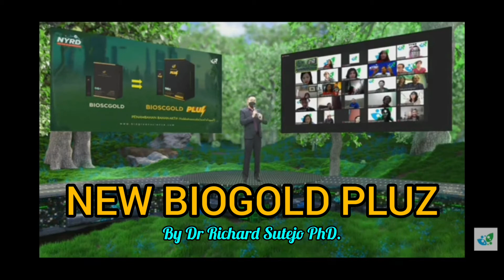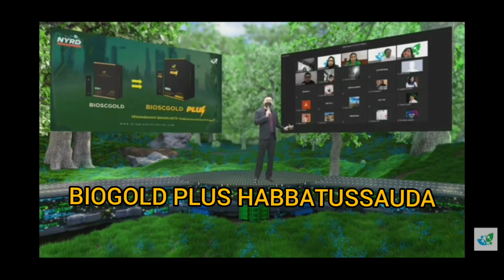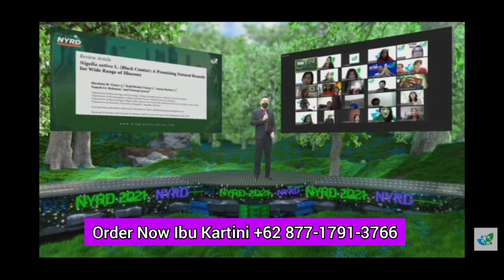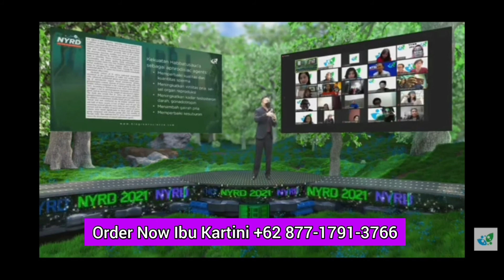Apa itu BIOSCGOLD PLUZ/BIOGOLD PLUS? Oleh Dr Richard Sutejo PhD.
New BioGold Plus/ BioGold plus, Perbedaan dan manfaat herbal pria terbukti khasiatnya.

Herbal Pria Ampuh, BIOGOLD PLUS/ BIOSCGOLD PLUZ BIOGREEN

KAMI MENAMBAHKAN SEBUAH HAL SPESIAL KE DALAM BIOGOLD/ BIOSCGOLD!

Tambahan habbatussauda dalam BIOGOLD PLUS/ BIOSCGOLD PLUZ  yang mengandung asam amino, protein, magnesium, serta multivitamin semakin melengkapi manfaat yang sebelumnya dihadirkan oleh apel stem cell dan ekstrak ginseng korea pada BIOGOLD/BIOSCGOLD.

Apa bedanya dengan BIOGOLD/ BIOSCGOLD ?
+ Rasa kopi dan herbal yang lebih kuat
+ Lebih menyegarkan
+ Lebih Kuat dan Tahan Lama

Apa saja manfaat BIOGOLD PLUS/ BIOSCGOLD PLUZ?
+ Meningkatkan kesuburan dan vitalitas
+ Membantu menjaga keseimbangan hormon
+ Membantu fungsi kekebalan tubuh
+ Meningkatkan stamina
+ Mencegah Ejakulasi Dini
+ Meningkatkan libido

1 BOX isi 30 Sacet Serbuk @3gr

Cara Pakai:
1. Taburkan langsung ke Mulut.
2. Dicampur dengan Air Putih, Kopi, Teh, Jus, dll.
3. Konsumsi cukup Sehari 1 Sacet di Sore Hari, Malemnya siap Tempur.

***Peringatan: Khusus Buat Yang Sdh Menikah dan Memiliki Pasangan Syah.

Ingin tau lebih lanjut dan pemesanan produk, segera hubungi kami.